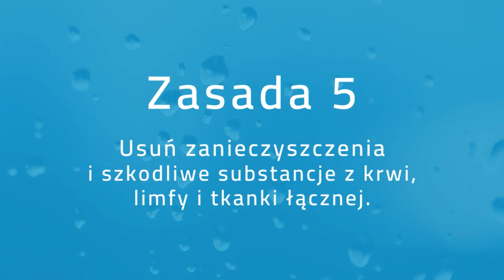Uwolnieni! | Odcinek V: 6 zasad, dzięki którym zadbasz o siebie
W kolejnym odcinku cyklu dietetyk, naturoterapeuta i masażysta Karol Drywa przedstawia 6 zasad w rozumieniu św. siostry Hildegardy z Bingen, dzięki którym zadbasz o samego siebie.

Dzięki temu będziesz na bieżąco otrzymywać informacje o nowych, ciekawych materiałach.

Realizacja projektu:
Centrum Psychologiczno - Pastoralne Więź
Facebook.pl / Centrum Więź